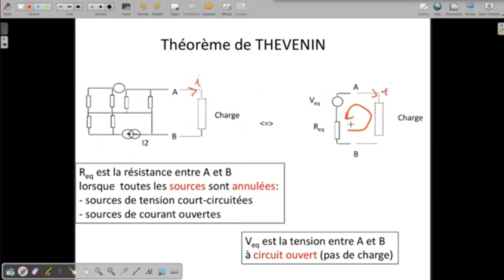Electronique " Loi De Kirchhoff_Theoreme Thevenin_loi de Pouillet_Theoreme de Norton_ TDs